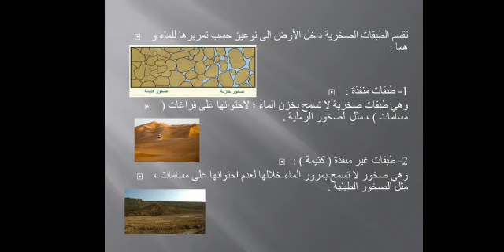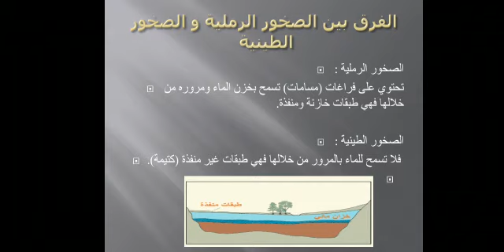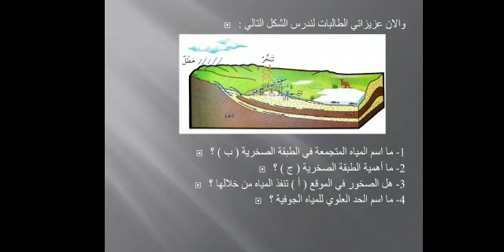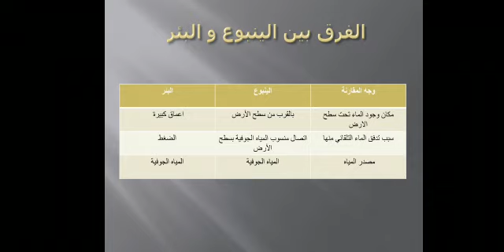المياه الجوفية / علوم الصف السادس الأساسي